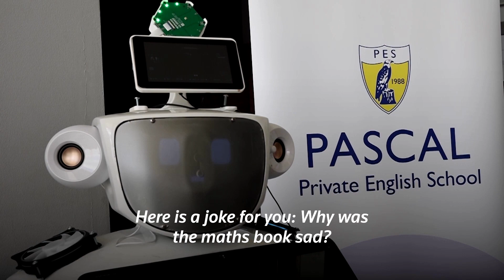Hello AInstein! Robot with ChatGPT shakes up Cyprus classrooms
High school students and their tutors in Cyprus have developed a prototype robot powered with ChatGPT artificial intelligence technology to harness and improve teaching experiences in the classroom. (Reuters)